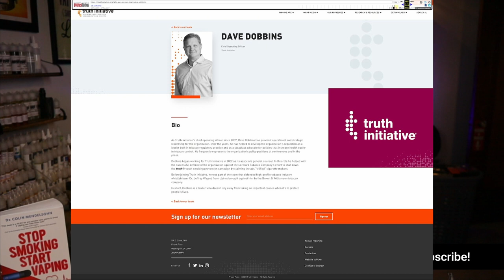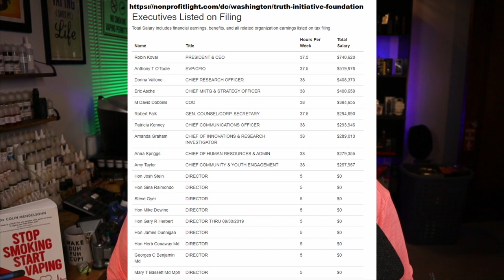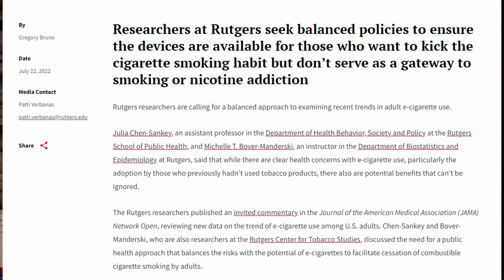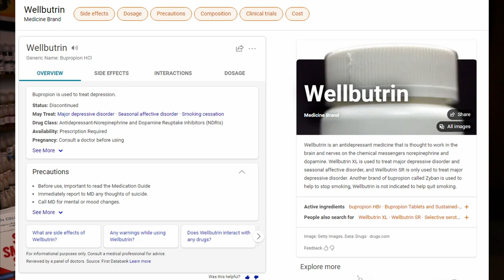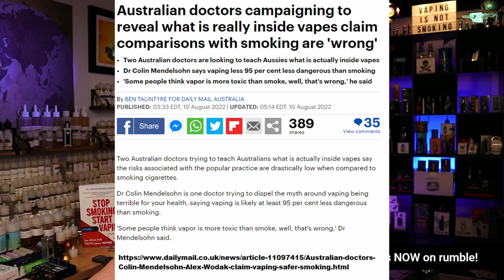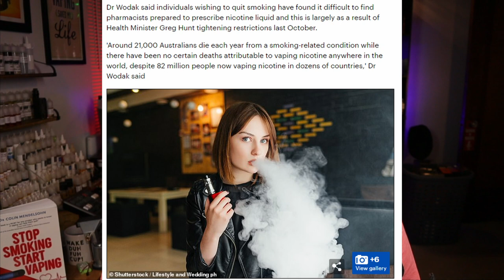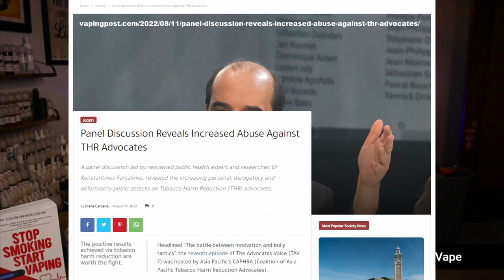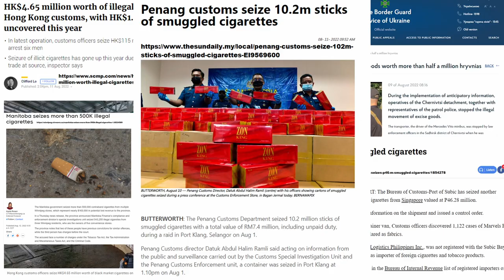Global 20 Vape Science Advocacy News s2e14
In this episode of the Hunky Vape Global 20 Vape Science Advocacy News s2e14 it’s tobacco control musical chairs, lobbyist scandals, cigarette smuggling, and vape war propaganda exposed.

00:00 Global 20 Vape Science Advocacy News s2e14 Introduction
00:30 Truth Initiative resignations David Dobbins and Michael Coursey
01:20 Truth Initiative Follow the Money Investigation
07:20 The FDA Appoints Cristine Delnevo as Chair of Tobacco Advisory Committee
Over 1 year later: smokers’ EVALI awareness, knowledge and perceived impact on e-cigarette interest
12:40 A More Balanced Public Health Approach Is Needed for E-Cigarette Use
15:55 Nicotine Risk Misperception Among US Physicians
Rutgers-Led National Survey Uncovers Doctors' Misconceptions About Nicotine Risks
16:10 Nurses' Knowledge About the Risk of Light Cigarettes and Other Tobacco “Harm Reduction” Strategies
17:15 Americans Want Stricter Vaping Regulations, Mixed on Tobacco
20:50 Vape wars: The fierce debate over the banning (and unbanning) of Juul e-cigarettes
23:25 Canadian Vaping Association: Vaping is effective for quitting smoking
24:14 Cancer Research UK: Is vaping nicotine harmful?
25:55 Australian doctors campaigning to reveal what is really inside vapes claim comparisons with smoking are 'wrong'
32:04 California lawmaker faces scandal after Medical Association lobbyist tweets about alleged affairs
34:31 Call for Vape Advocacy become a vaping advocate
35:19 U.S. Public Health Messaging is Guiding Consumers Toward Smoking
36:19 Panel Discussion Reveals Increased Abuse Against THR Advocates
36:50 Hunky Vape Advocacy Website Hacked
39:55 The Advocates Voice - The Truth will Prevail
40:30 New Vaping Series Exposes Aussie Propaganda – CAPHRA
41:40 Dr Col’s Vape Truths
43:05 Vaping is less harmful and cheaper than smoking, and can have a similar feel.
43:30 Global 20 Vape Science Advocacy News s2e14 Conclusion